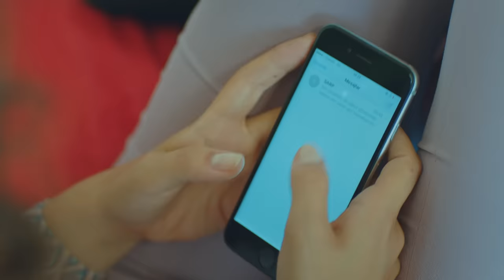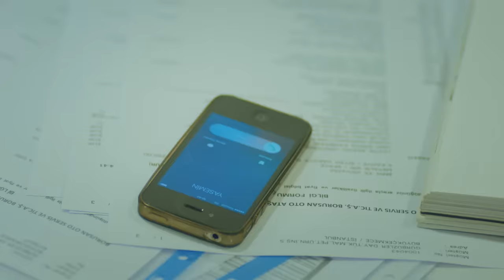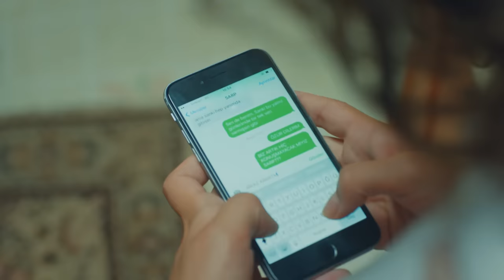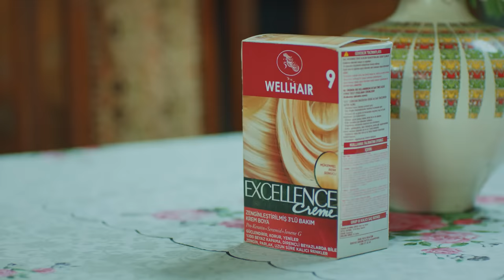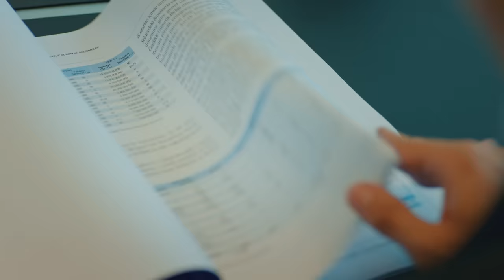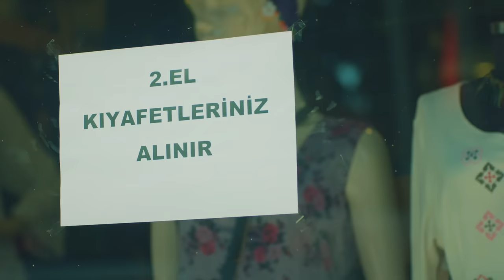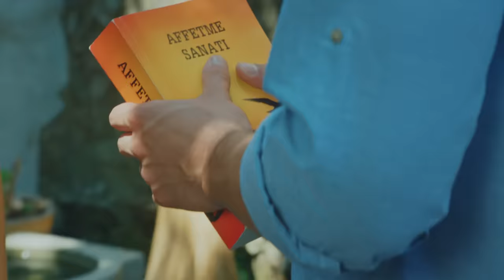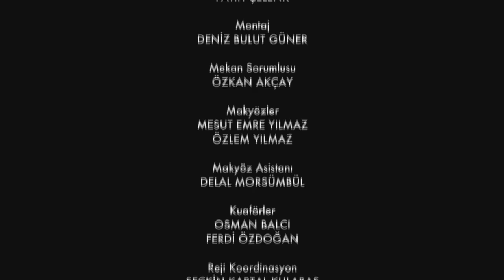Gülümse Yeter 5. Bölüm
Gülümse Yeter 5. Bölüm Özeti:
Yasemin’in cep telefonu sevdası Sarp’la ilişkilerini bozar ve Sarp’ı Gül’e karşı zor durumda bırakır. Yasemin Sarp’a kendini affettirebilmek için elinden geleni yapmaya çalışırken, Gül’ün tepkisi de sert olur. İki kardeş arasında soğuk rüzgarlar eser. Alkolün cesaretiyle Hasan Efendi'nin karşısına çıkan Lütfü, beklemediği bir tokatla yere yapışmıştır. Son kozlarını oynayarak bu durumdan kurtulmaya çalışır ve talih yüzüne güler. Yasemin’i Sarp’tan kıskanan Cem, şirkette Sarp’ın başına iş açarak intikam almaya çalışır. Sarp’ın Sezai’nin gözünden düşmesi, Cem’e istediğini elde edebilmesi için fırsat verir. Kemal'le günden güne aşkının peşinden giden Gül içinse bulutlardan inme vakti gelmiştir.

Oyuncular:
Erdal Özyağcılar
Aslı Bekiroğlu
Yılmaz Kunt
Seray Kaya
Pamir Pekin
Sermet Yeşil
Erkan Sever
Aslı Altaylar
Evrim Doğan
Uğur Kurul
Elif Andaç Çam
Barış Aytaç